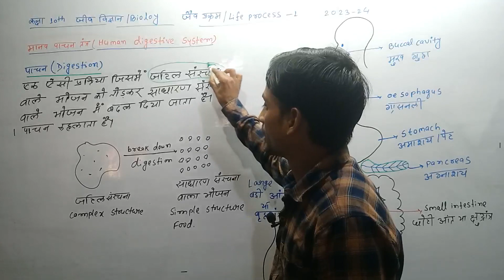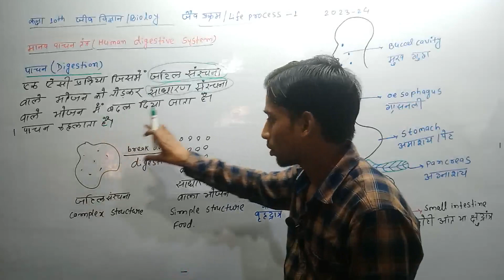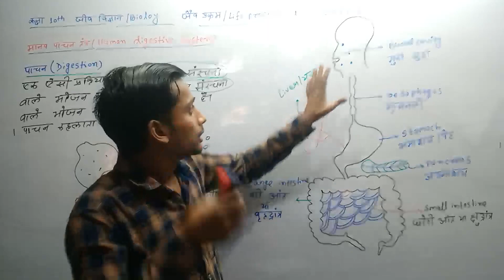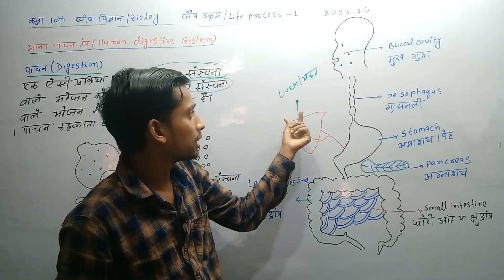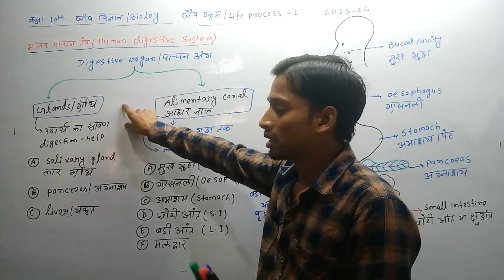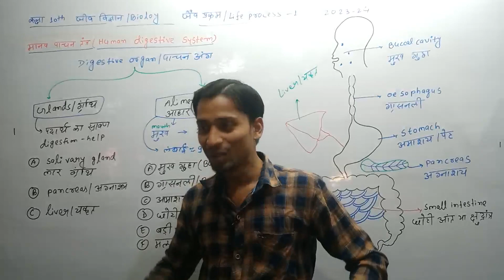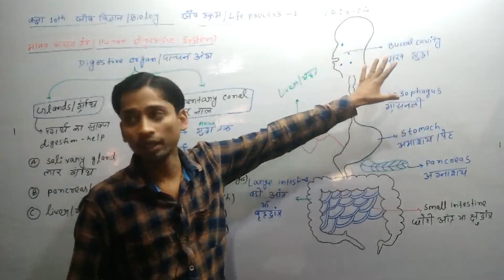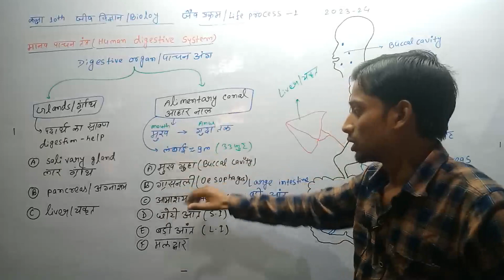पाचन क्या है l what is digestion l पाचन अंग l digestive organ l10th जैव प्रक्रम part-01, lecture -06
इस वीडियो में कक्षा-10th जीव विज्ञान/Biology के निम्न topic पढ़ाए गए हैं ।
जैव प्रक्रम / life process-01
पाचन क्या है (what is digestion)
पाचन अंग (digestive organ )